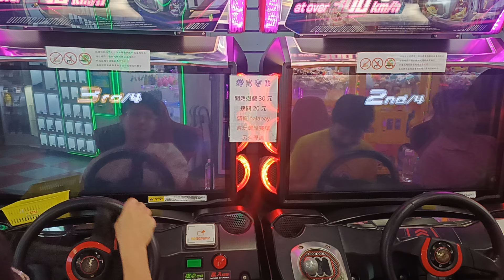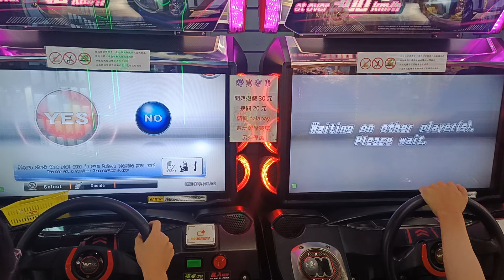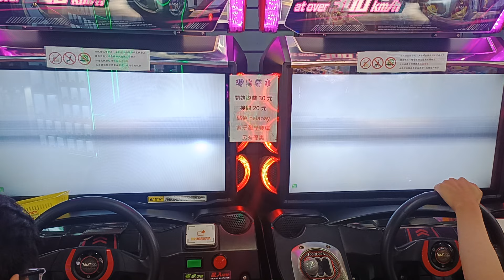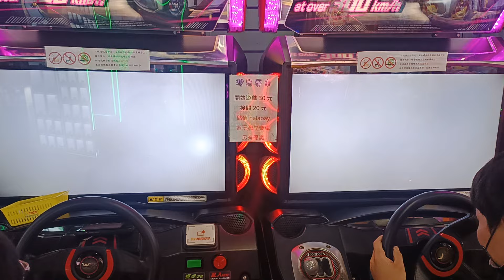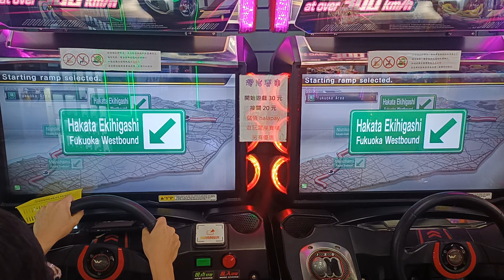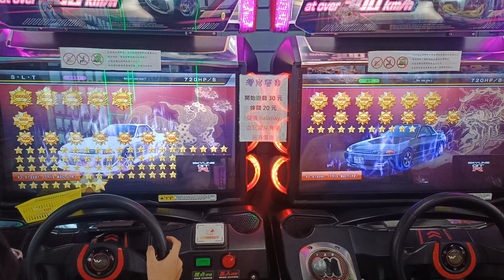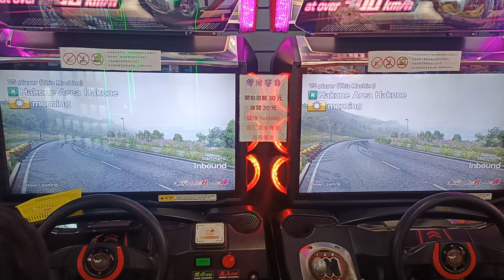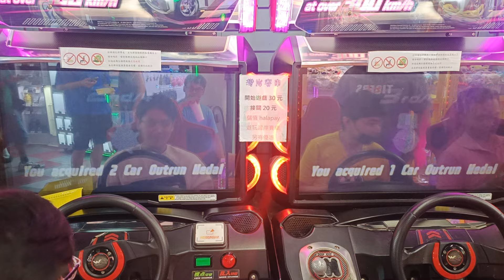WMMT6RR S.L.T 空白32 vs Turbo Lusty 2024年8月15日